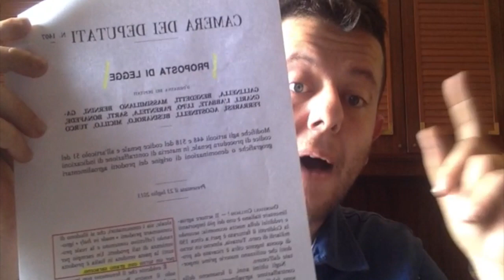La battaglia del grano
un buon pranzo andrà di moda